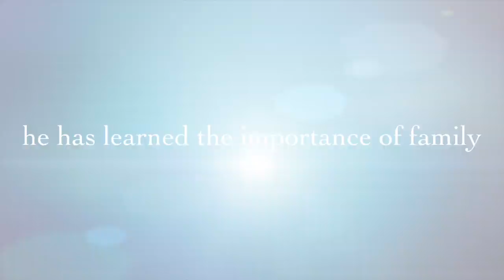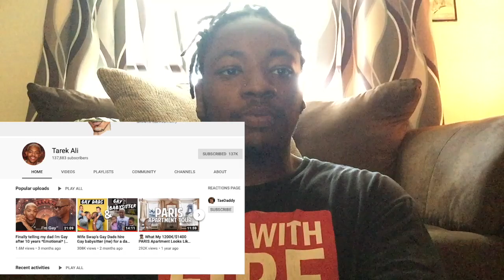my purpose of doing youtube .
This video is about why im doing youtube. I never really explained why I started making YouTube videos. so here it goes. ALSO comment some topics for the next video.